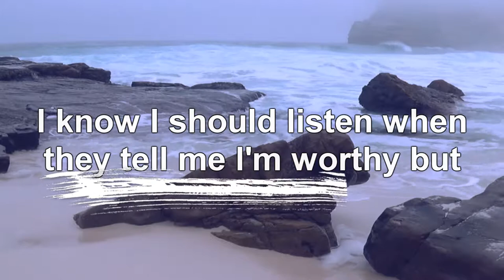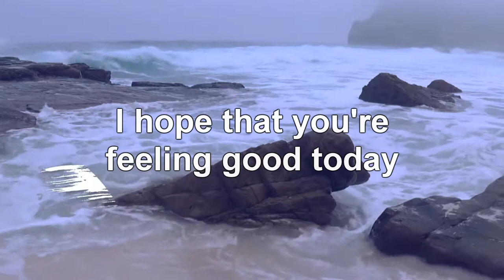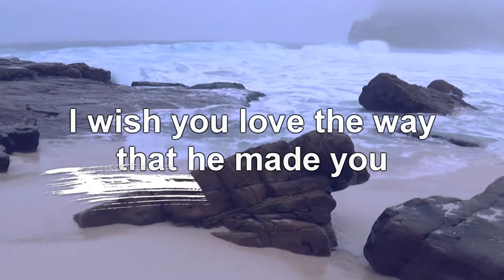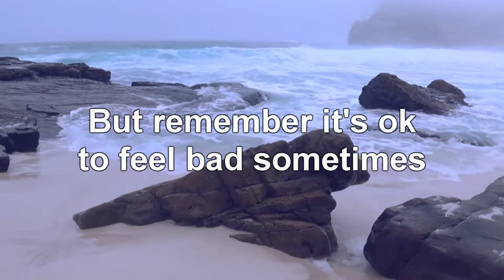Human ,Sadie Stanley lirics video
Human is a original song of Sadie Stanley
Original Video

Video Lyric Created By Michael Cruz
Produced By Sadie Stanley LATAM
Follow Sadie Stanley In Instagram

Follow Sadie Stanley LATAM In Instagram

Follow Michael Cruz In Instagram